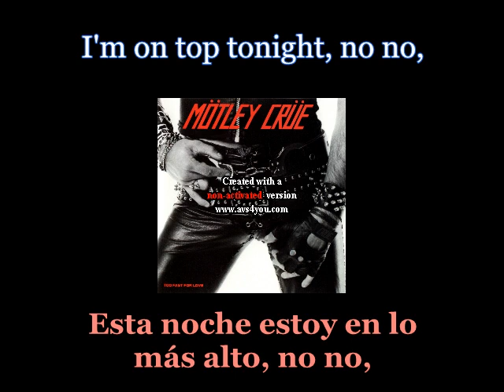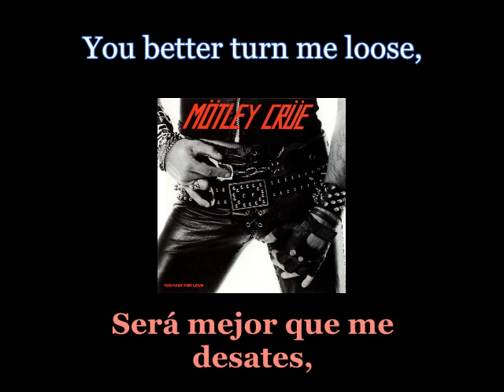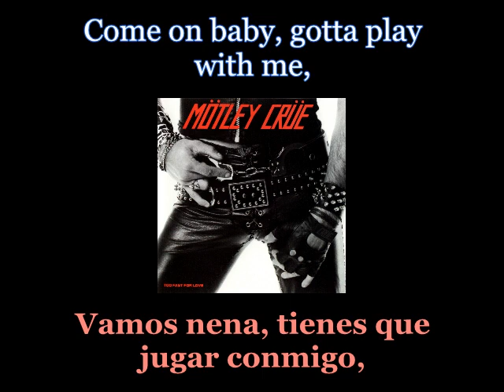Mötley Crüe - Live Wire - 01 - Lyrics / Subtitulos en español (Nwobhm) Traducida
Artist: Mötley Crüe
Track: Live Wire
Album: Too Fast For Love
Year: 1981
Genre: Glam Metal / Heavy Metal / Hard Rock
Country: United States